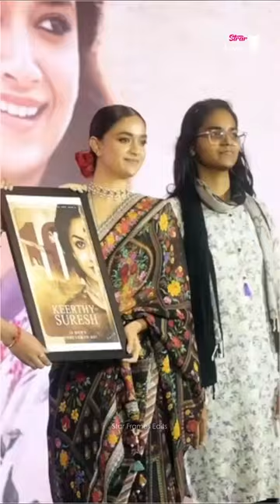Best of July 2024 | Keerthy Suresh | Rashmika Mandanna | Krithi Shetty